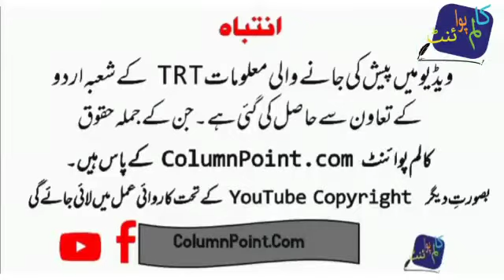Who was Turgut Alp? Real Story of Turgut in Dirilis Ertugrul | ColumnPoint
Hello Friends this is my Column point Channel i will show u different videos on different topics.Hope so you will enjoy this

This video is about Turgut Alp story in Ertugrul Ghazi.